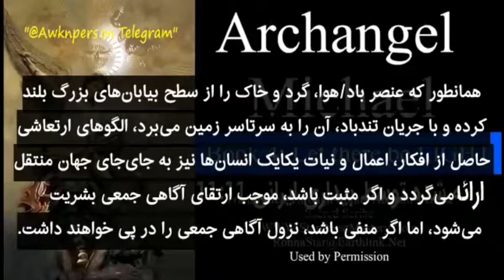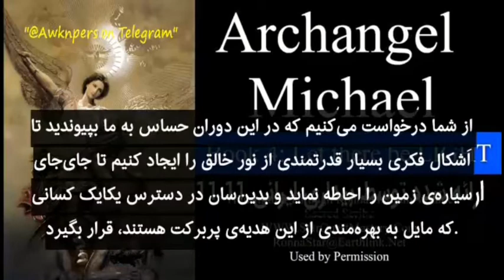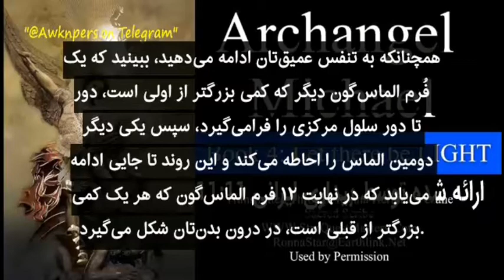یک چالش، یک فرصت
پیامی مهم از فرشته‌ی مقرب میکائیل”
کانال شده توسط خانم رانا هرمن”
بخشی از کتاب چهارم: باشد که نور فراگیر گردد”

A CHALLENGE, AN OPPORTUNITY”
Wisdom Teachings from Archangel Michael”
Transmitted through Ronna Herman Vezane (Sacred Scribe)”
Book 4: Let There Be Light”